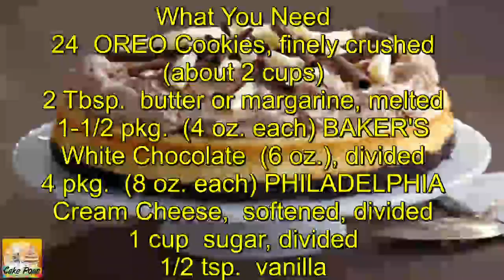PHILADELPHIA Triple Chocolate Cheesecake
time
prep:
20 min
total:
5 hr 45 min
servings
total:
16 servings

24  OREO Cookies, finely crushed (about 2 cups)
2 Tbsp.  butter or margarine, melted
1-1/2 pkg.  (4 oz. each) BAKER'S White Chocolate (6 oz.), divided
4 pkg.  (8 oz. each) PHILADELPHIA Cream Cheese, softened, divided
1 cup  sugar, divided
1/2 tsp.  vanilla
3  eggs
3 oz.  BAKER'S Semi-Sweet Chocolate, divided
1 tub  (8 oz.) COOL WHIP Whipped Topping, thawed
Make It
HEAT oven to 325ºF.

MIX cookie crumbs and butter; press onto bottom of 9-inch springform pan. Melt 5 oz. white chocolate as directed on package; cool slightly.

BEAT 3 pkg. cream cheese, 3/4 cup sugar and vanilla with mixer until blended. Add melted white chocolate; mix well. Add eggs, 1 at a time, mixing on low speed after each just until blended. Pour over crust.

BAKE 50 to 55 min. or until center is almost set. Run knife around rim of pan to loosen cake; cool completely. Meanwhile, melt 2 oz. semi-sweet chocolate; cool.

BEAT remaining cream cheese and sugar in large bowl until blended. Add melted semi-sweet chocolate; mix well. Whisk in COOL WHIP; spread over cheesecake. Refrigerate 4 hours. Meanwhile, make chocolate curls from remaining white and semi-sweet chocolates.

GARNISH cheesecake with chocolate curls before serving.